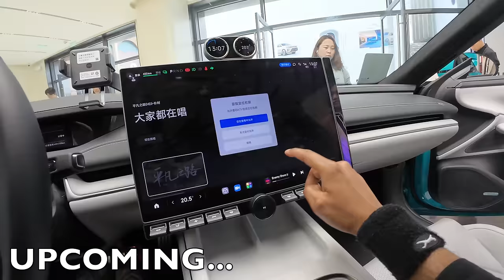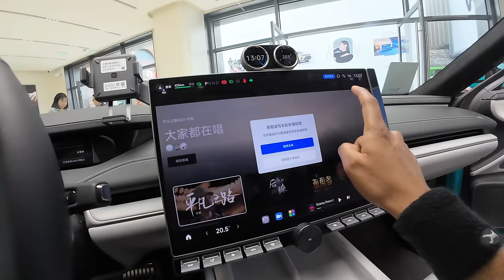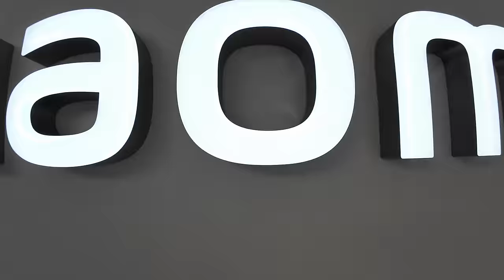First Impression of Xiaomi Car in China 🇨🇳 | Life in Wuhan | AdvikJourney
Hello Everyone, In this video I'm going to show and explore Xiaomi mi car SU7 and student life in china, I will also show you a day of my life in china, Indian student life in china, this is my daily life vlogs. watch this video till end and I hope you will like china vlog video. if you want to see more china vlogs, travelling vlogs and Chinese street food vlogs so you can check my channel for more videos.

I explored this Xiaomi mi SU7, SU7 Pro, SU7 Max. This Xiaomi brand new car price is shocking, you might ask: what is price of mi car ? Xiaomi car crash test and Xiaomi car, Xiaomi su7 review. I hope you will like this video